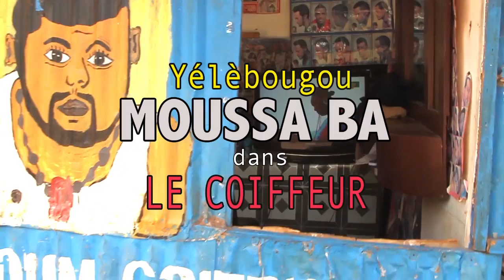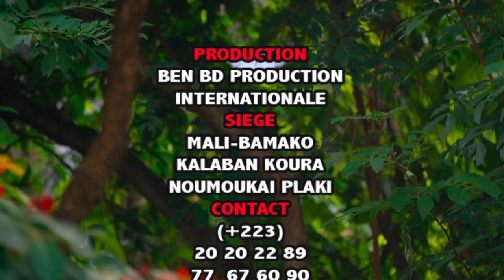Yelebougou Moussa Ba Le Coiffeur BEN BD PROD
l'artiste comédien Moussa ba est un jeune artiste comédien du Mali qui est en ce moment très très populaire au Mali et en Afrique de l’ouest avec son groupe Yélébougou de la comédie Malien et voilà un Film Dans Coiffeur une révélation du jeune comédien Malien qui rêvé sur sa carrière internationale partout dans le monde entier avec le soutiens de son Label Universel BEN BD PRODUCTION INTERNATIONALE